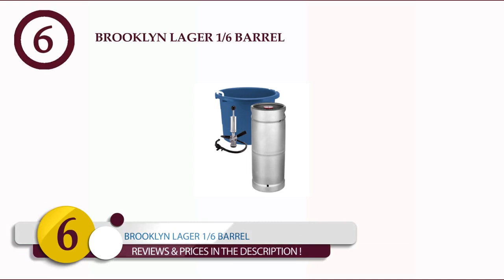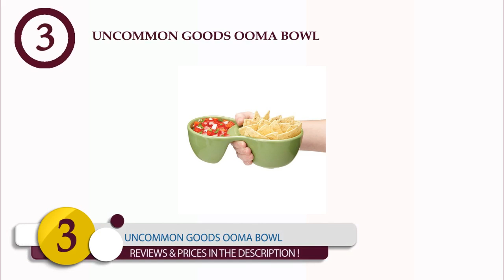Best Bowl Party Essentials To Buy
There is a variety of best Bowl party essentials  to buy in the market.

·         Party City Football Tailgate Clean-Up Kit

·         World Market Glass Yorkshire Dispenser

·         Brooklyn Lager 1/6 Barrel

·         Tablecraft Galvanized Steel Beverage Tub

·         Tostitos Scoops! Tortilla Chips

·         Uncommon Goods Ooma Bowl

·         Studio M Shop Football Party Banner

·         Creative Converting Referee Jersey Coozie

 You can choose the best Bowl party essentials  to buy according to your lifestyle and usage. I've added the links below to access the product instantly to check out for reviews and latest prices.
where to buy best  Bowl party essentials ?
Best buy Halloween food from a well-reputed brand which produces high-quality and standardized Bowl party essentials . The right and best place to buy Bowl party essentials  can your life easier. Choosing the best place to buy Bowl party essentials  saves your time and makes it easy for you. Nowadays, with the advancement of technology, there is a variety of best Bowl party essentials  to buy available in the market to choose from. It gets easy for you to manage your time efficiently and effectively. The best place to buy Bowl party essentials  not only save your time, but they also save your energy. These products give you high value for money. They are durable and timeless. They are your companions for life. They bring comfort to your life and make your time spent in the kitchen worthwhile.